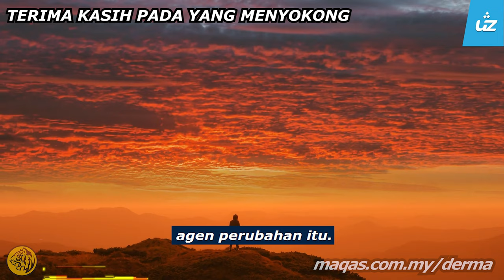TERIMA KASIH KERANA SOKONGAN ANDA - Ustaz Pro